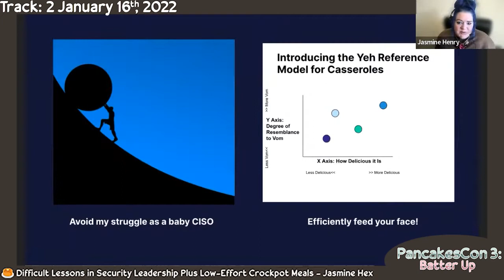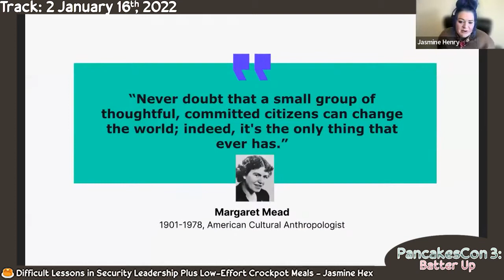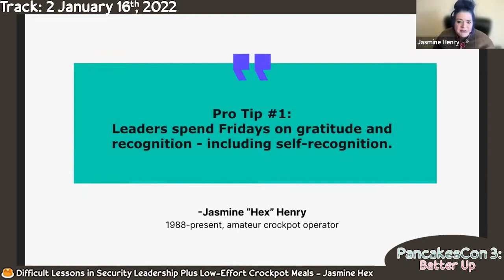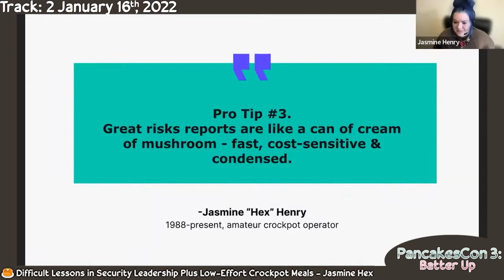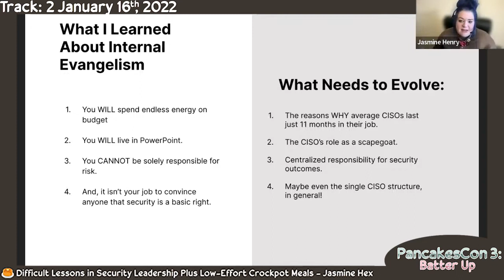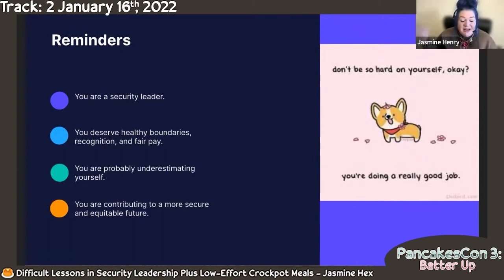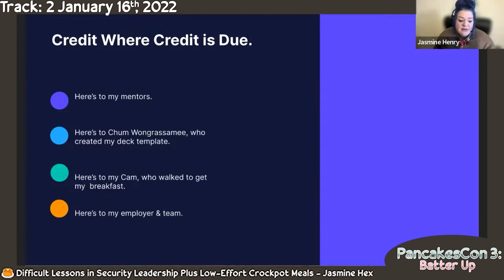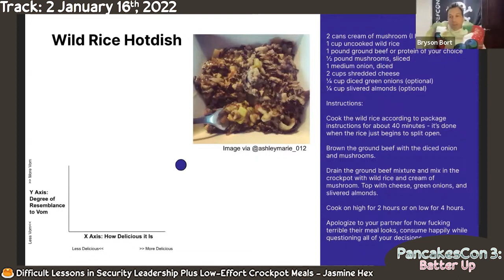PancakesCon 3 - Jasmine Hex - Difficult Lessons in Security Leadership Plus LowEffort Crockpot Meal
This talk is the property of the speaker. Please do not redistribute without permission.